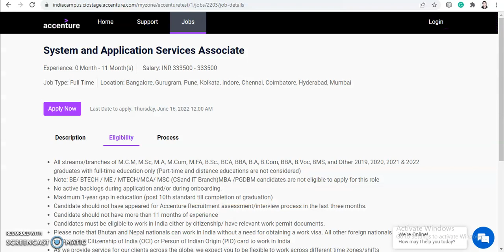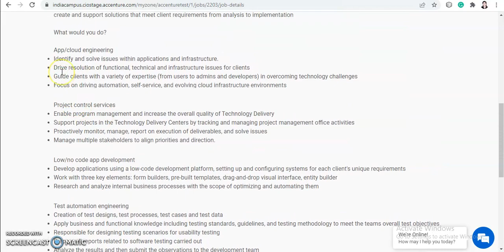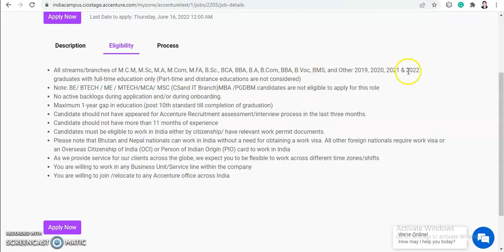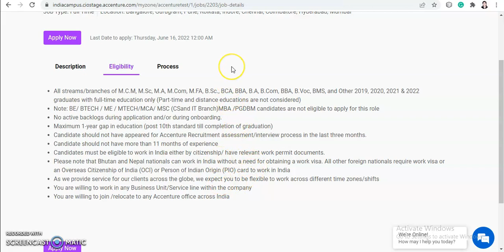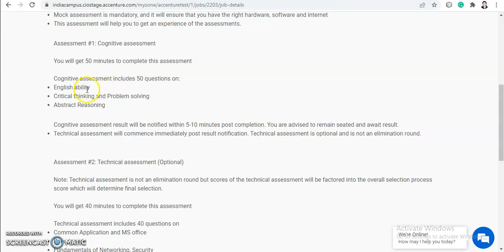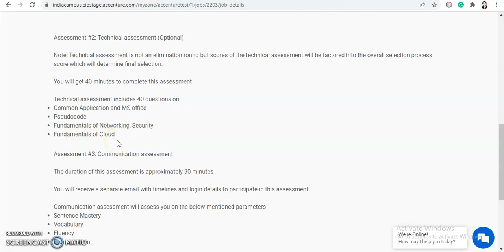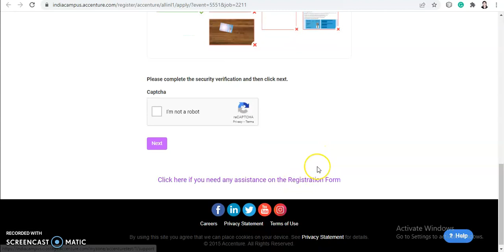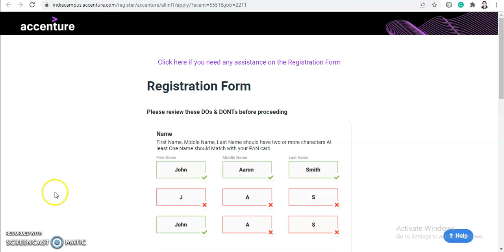Accenture's Biggest Mass Hiring || System And Application Services Associates || All Eligible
Hi Everyone,

About Us: On this channel, you will find different job openings. we will mainly post about job related to engineering and other technical jobs.

jobkar
jobker
Jobkar
Jobker